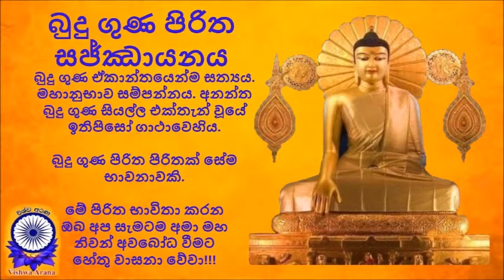බුදු ගුණ පිරිත සජ්ඣායනය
බුදු ගුණ ඒකාන්තයෙන්ම සත්‍යය. මහානුභාව සම්පන්නය. අනන්ත බුදු ගුණ සියල්ල එක්තැන් වූයේ ඉතිපිසෝ ගාථාවෙහිය. බුදු ගුණ පිරිත පිරිතක් සේම භාවනාවකි.

මේ පිරිත භාවිතා කරන ඔබ අප සැමට ම අමා මහ නිවන් අවබෝධ වීමට හේතු
වාසනා වේවා!!!

🌸පට්ඨානයේ සූවිසි ප්‍රත්‍ය - පච්චය නිද්දේස වාරය කටපාඩම් කිරීමේ කෙටි ක්‍රම පුහුණුව
☀️   සෑම ඉරිදා රාත්‍රී 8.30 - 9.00 ට
🌿පූජනීය ගල්නෑවේ සුගතවිහාරී ස්වාමින් වහන්සේ ගේ මෙහෙයවීමෙන් සිදු කරනු ලබයි.

🌸පටිචිචසමුප්පාදය, සමන්තපට්ඨාන සජ්ඣායනාව  සහ ආශිර්වාදාත්මක සත්‍යක්‍රියාව
☀️දිනපතා ලංකාවේ වෙලාවෙන් රාත්‍රී 9.00 ට
🌿ආධ්‍යාත්මිකවේදී ඊ. ඒ සනත් කුමාර මහතා විසින් සිදු කරනු ලබයි.

අප සමග එකතු වන්න. කලණමිතුරන්ටද ලැබෙන්න සලස්වන්න.

අප සමග සම්බන්ධ වීමට - ඊ. ඒ. සනත් කුමාර - 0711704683